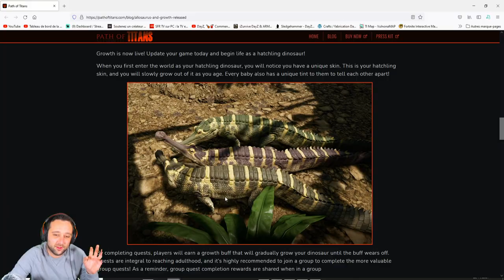PATH OF TITANS - LA PIRE MISE À JOUR DE L'HISTOIRE !! (ils ont tué leur jeu) 😱😱